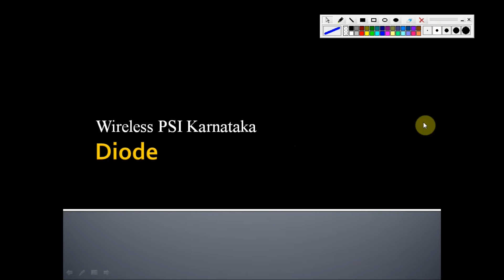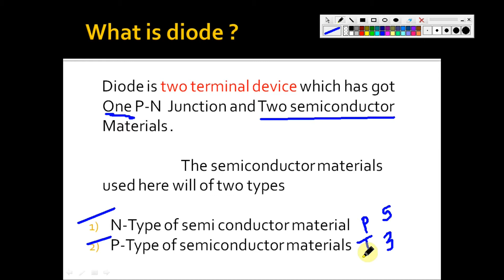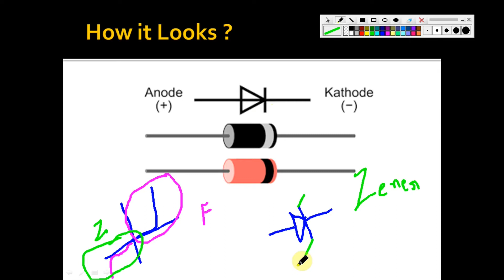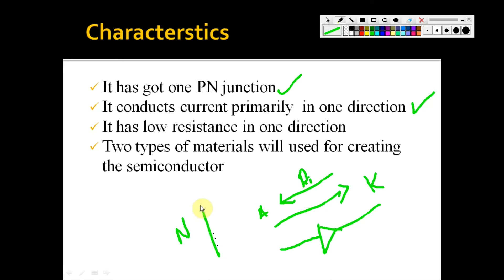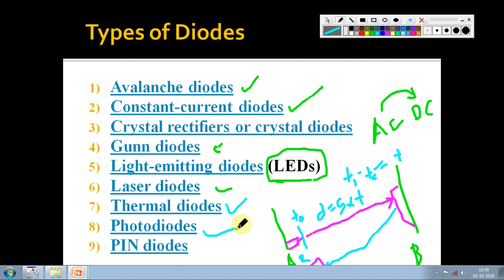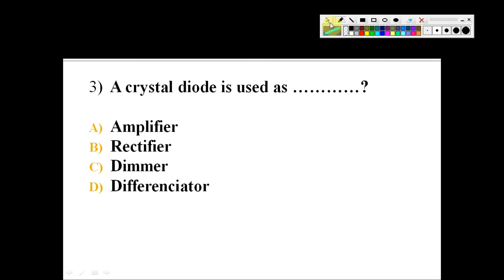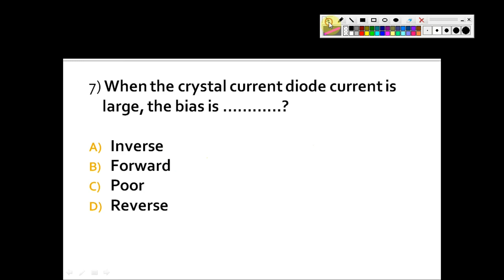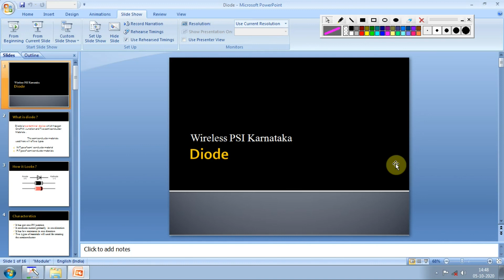wireless psi electronics syllabus /what is diode / wireless psi Karnataka preparation /psi wireless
Diode is a two terminal device made of two types of semiconductor materials namely N type of material and P type of material . basically diode will be forward biased if positive terminal of battery is connected to the p region of diode and negative of battery is connected to the n type semiconductor material .

P-type of material is having large number of positive holes and N-Type .

please